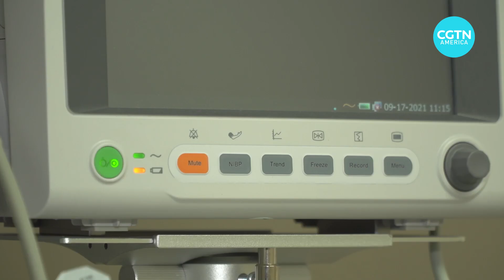Texas abortion law brings conflict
Texas passed a controversial law, banning most abortions and giving people the right to sue those involved. How will the impact Texas and other states?